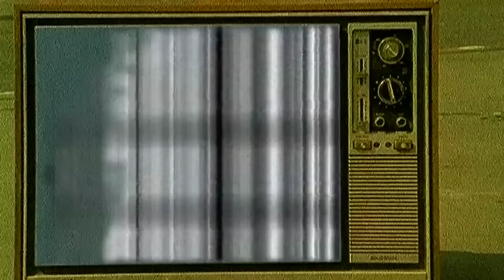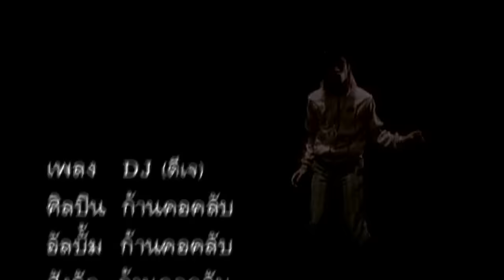DJ - Joey boy【OFFICIAL MV】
เพลง   :  DJ
ศิลปิน   :  Joey boy
คำร้อง   :  เรวัต พุทธินันทน์;Joey boy
ทำนอง   :  อุกฤษณ์ พลางกูร
เรียบเรียง   :  ดีเจลิงแมงมุม